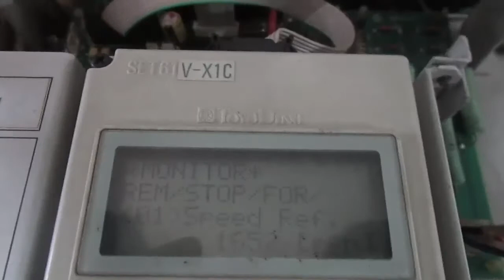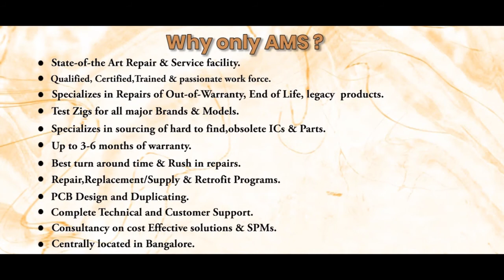Toyo Denki VF61S 7522 W1 Drive Repairs